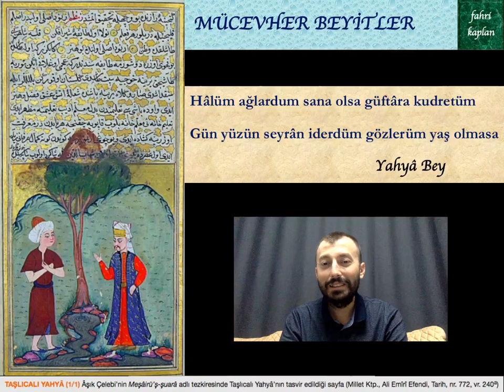Taşlıcalı Yahyâ • Hâlimi Ağlardım | Mücevher Beyitler 💎 8 • Fahri Kaplan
Bu kez misafirimiz Taşlıcalı Yahyâ Bey... Bir beytinde şöyle diyor:

Hâlüm ağlardum sana olsa güftâra kudretüm
Gün yüzün seyrân iderdüm gözlerüm yaş olmasa

Zikredilen diğer iki beyit:

Arz-ı hâl etmeğe cânâ seni tenha bulamam
Seni tenha bulıcak kendimi asla bulamam
(Ulvî)
Hurşîde baksa gözleri halkın dola gelir
Zira görünce hâtıra ol meh-likâ gelir
(Bâkî)

Taşlıcalı Yahya Minyatürü İslam Ansiklopedisi'nden alınmıştır.

Beytin alındığı kaynak:
Yahya Bey, "Dîvân" - Tenkidli Basım, Hazırlayan: Dr. Mehmed Çavuşoğlu, İstanbul Üniversitesi Edebiyat Fakültesi Yayın No. 2233, İstanbul - 1997, s. 520, Gazel 387/3.